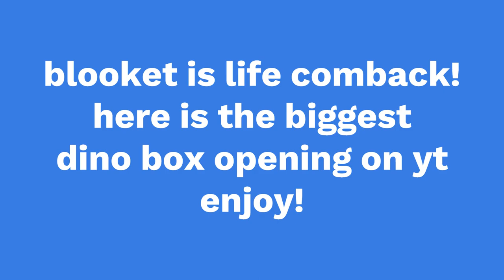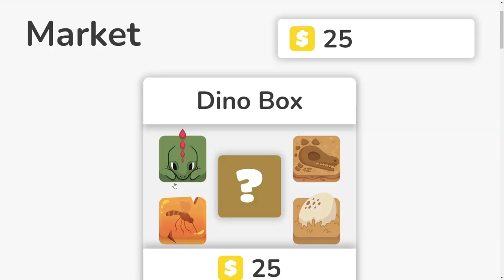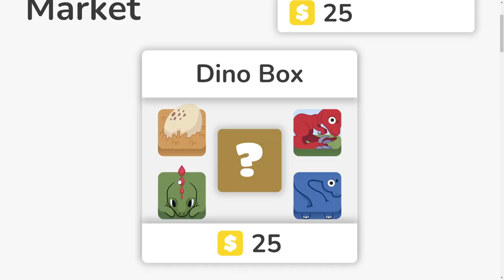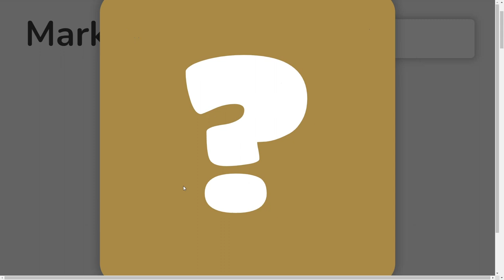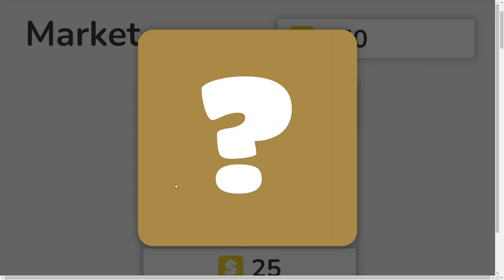*19000 TOKENS* BIGGEST DINO BOX OPENING EVER!